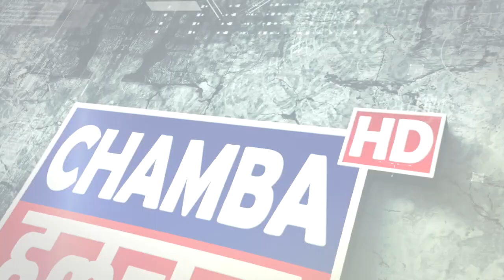रखालू माता मंदिर के समीप भूसंख्लन के कारण सडक का हिस्सा धसा